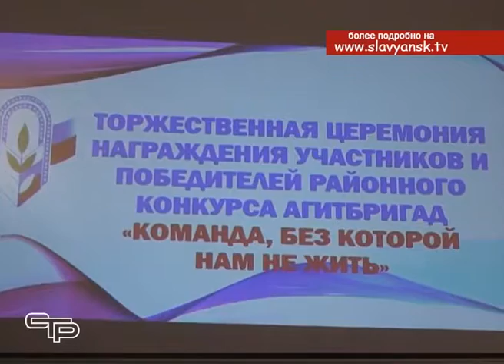Впервые в районе прошел конкурс агитбригад среди педагогов